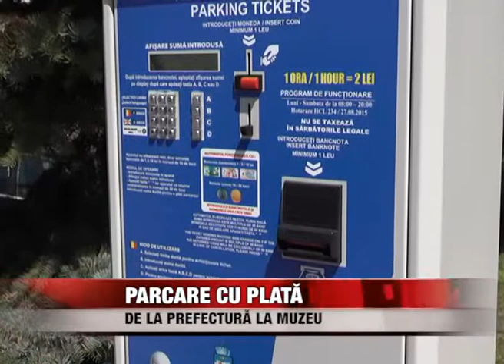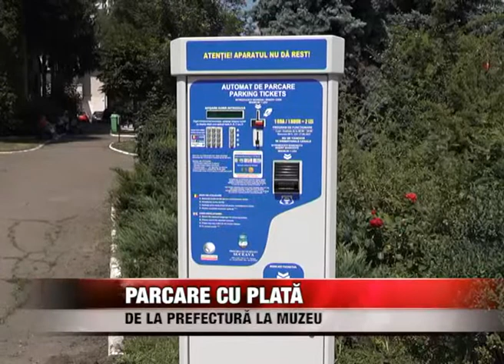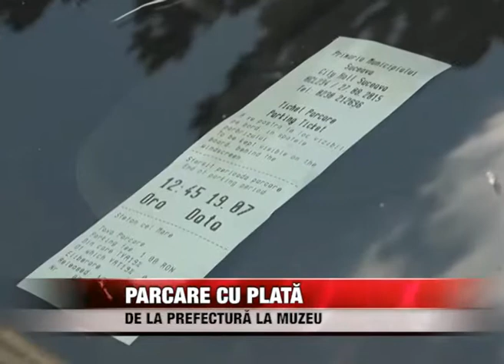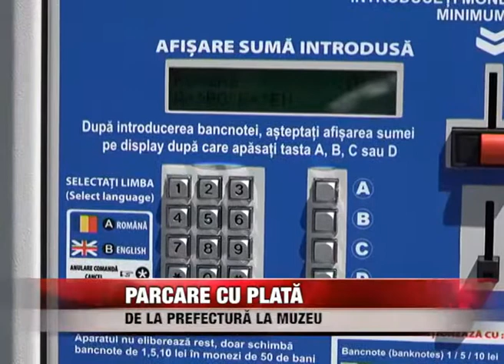PARCARE CU PLATA DE LA PREFECTURA LA MUZEU